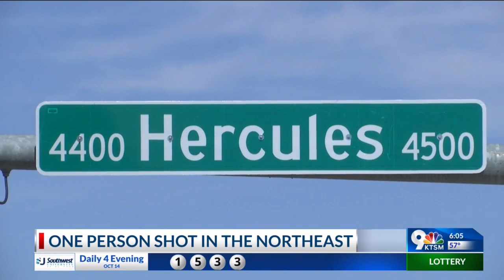1 person hurt in shooting in Northeast El Paso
One person has been taken to the hospital after a shooting in Northeast El Paso early Saturday morning, Oct. 14, El Paso Police said.

The shooting happened along the along the 4500 block of Hercules. The victim was described as a male, with no age given. Police did not say how badly hurt the victim was.